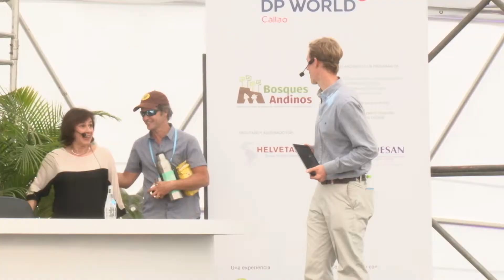Servicios Ecosistémicos - nexos con Lupe II